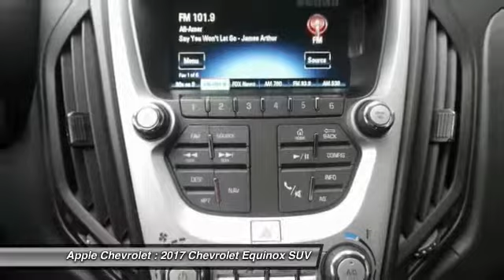2017 Chevrolet Equinox Stock: 17-1109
2017 Chevrolet Equinox LT

Apple Chevrolet
8585 W. 159th Street

Pick up this Summit White 2017 Chevrolet Equinox, available today at Apple Chevrolet. This could be the one you've been searching for.